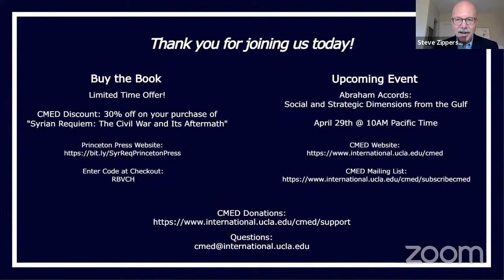Syrian Requiem: The Civil War and Its Aftermath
A compact and incisive history of one of the defining wars of our times, "Syrian Requiem" is a vivid and timely account of a conflict that continues to reverberate today. Join the Center for Middle East Development, leading Syria experts, and the authors of "Syrian Requiem: The Civil War and Its Aftermath" for an engaging discussion about the newly published book.

Leaving almost half a million dead and displacing an estimated twelve million people, the Syrian Civil War is a humanitarian catastrophe of unimaginable scale. Syrian Requiem analyzes the causes and course of this bitter conflict—from its first spark in a peaceful Arab Spring protest to the tenuous victory of the Asad dictatorship—and traces how the fighting has reduced Syria to a crisis-ridden vassal state with little prospect of political reform, national reconciliation, or economic reconstruction.

Israel’s chief negotiator with Syria during the mid-1990s, Itamar Rabinovich brings unmatched expertise and insight to the politics of the Middle East. Drawing on more than two hundred specially conducted interviews with key players, Rabinovich and Carmit Valensi assess the roles of local, regional, and global interests in the war. Local sectarian divisions established the fault lines of the initial conflict, ultimately leading to the rise of the brutal Islamic State. However, Syria rapidly became the stage for proxy warfare between contending regional powers, including Israel, Turkey, and Iran. At the same time, while a war-weary United States attempted to reduce its military involvement in the Middle East, a resurgent Russia regained regional influence by supporting Syrian government forces. Telling the story of the war and its aftermath, Rabinovich and Valensi also examine the considerable potential for renewed conflict and the difficult policy choices facing the United States, Russia, and other powers.